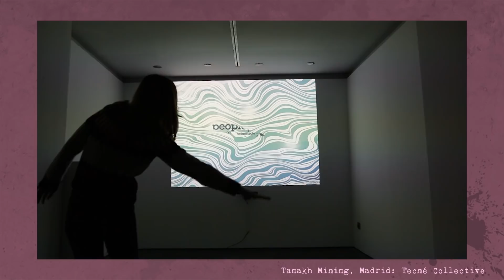El artista digital y programador Gorka Cortázar habla con Carla Tofano en Metralla Rosa Ep 32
Para nadie es un secreto que el mundo de las artes se ha estado movilizando con mayor determinación de los escenarios tradicionales a los virtuales en los últimos años. Músicos, actores, bailarines, performers, poetas, escritores y artistas plásticos, han comenzado a explorar la infinita potencialidad de la comunicación digital global comprendiendo que esta ofrece nuevas dinámicas expresivas, nuevos lenguajes, nuevos lugares de encuentro y un sin fin de fascinantes nuevas interrogantes. Por esta y muchas otras razones, se hacia primordial darle la bienvenida al 2021 con un artista digital de lujo que pudiera iluminar cosas que aun no vemos claras en este sentido. Gorka Cortázar, nuestro invitado en esta edición de Metralla Rosa, es un experto en la consolidación de visiones a simple vista imposibles. Un artista pragmático y visionario en idéntica medida, y capaz de salirse de la caja para crear ingeniosas soluciones digitales que materializan sueños.

Acostumbrado a trabajar en equipo y a asumir proyectos internacionales de gran escala, Gorka se ha especializado en los últimos años en la intervención de espacios públicos y privados en los que la gente ve alterada su percepción de la realidad gracias al efecto mágico que la iluminación tiene sobre los ambientes compartidos. Todos sabemos que la realidad no es otra cosa que un cúmulo de condicionamientos de la percepción, y partiendo de esta premisa todas las alteraciones de la experiencia que nos permiten expandir las fronteras de lo sensorial no sólo son absolutamente legítimas, sino que además pueden ayudarnos a desarrollar el nivel de conciencia que pacientemente espera por todos en algún lugar del futuro cercano.

Gorka es un artista que propone la intervención de espacios reales y virtuales en los que lo real y lo virtual se encuentran, creando un discurso narrativo consistente y conceptualmente transgresor. Un artista que si bien tiene años de experiencia en la materialización de colaboraciones e intervenciones de proyectos arquitectónicos de gran envergadura, en el 2020, en plena pandemia, cuando todas las compañías productoras de eventos estaban en modo recesión, decidió lanzarse a la conquista de nuevos mercados con la creación de dos ambiciosas iniciativas de investigación y expansion de lo digital: Protean Powerhouse y Tecné Collective.

Todos podríamos coincidir en que el Arte Digital es esencialmente conceptual, universal, progresista y futurista, ahora bien, si el medio es el mensaje, como decía el teórico de la comunicación Marshall McLuhan, ¿Cómo el progreso tecnológico que se avecina afectará el modo en el que nos vemos a nosotros mismos y el modo en el que contamos nuestras historias?

El papel del arte digital no es cuestionarse lo posible sino desafiar lo imposible, por eso te invitamos a disfrutar esta conversación con Gorka Cortázar, un artista que no debes perder de vista si el futuro de las artes y las comunicaciones te intriga y te concierne.

¡Y ahora, disfruten la entrevista!

Los enlaces a las referencias hechas por Gorka y Carla durante la entrevista se pueden encontrar en nuestro sitio web, donde también podrás leer este texto en ingles y en italiano:

Si deseas hacer una donación a Metralla Rosa, utiliza este enlace de PayPal Tu generosidad nos ayudará a continuar produciendo contenido gratuito y lo recaudado se utilizará principalmente para la creación de subtítulos en inglés, español e italiano. Muchas gracias.